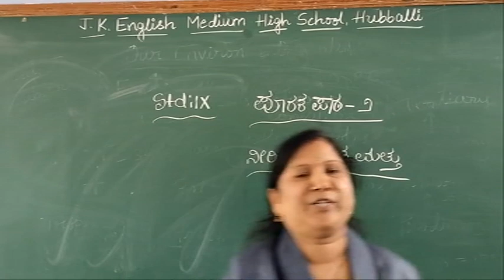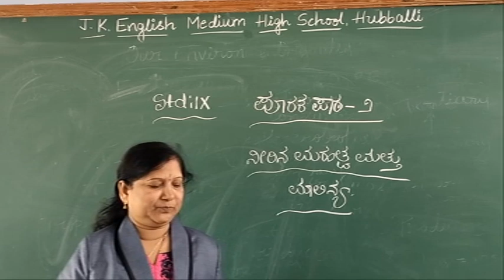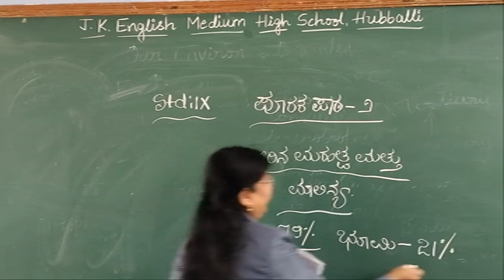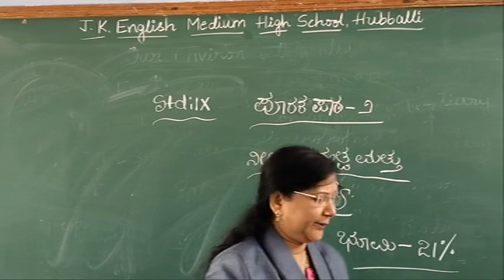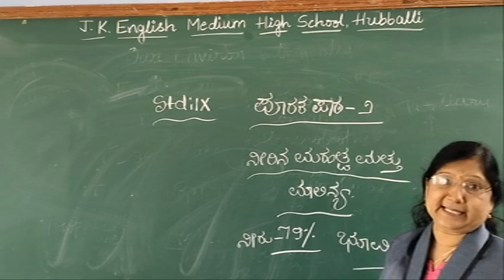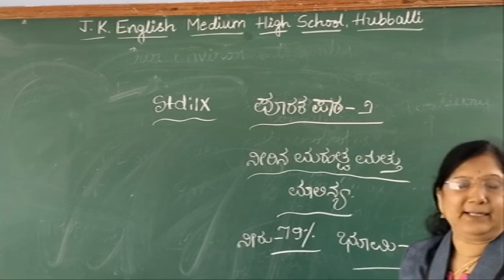9th std ಪೂರಕ ಪಾಠ-2 ನೀರಿನ ಮಹತ್ವ ಮತ್ತು ಮಾಲಿನ್ಯ